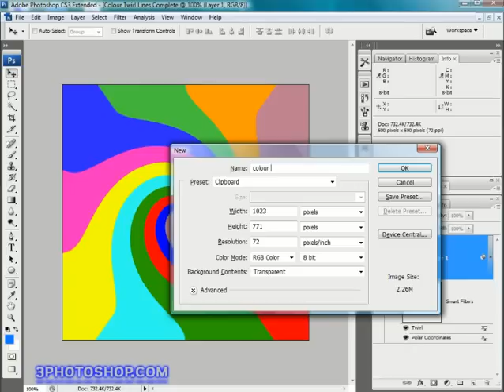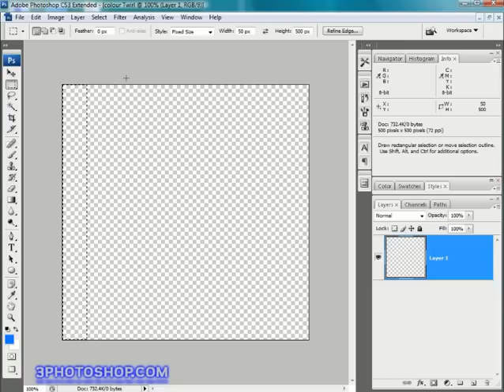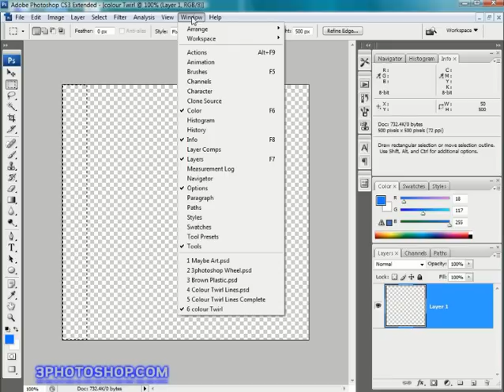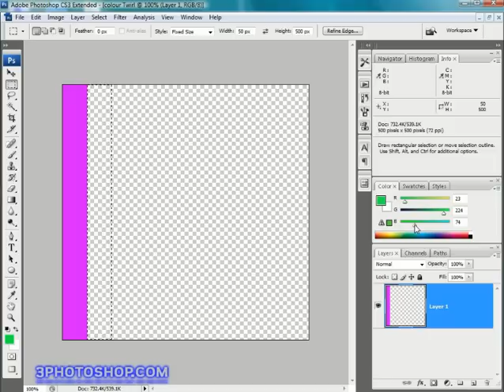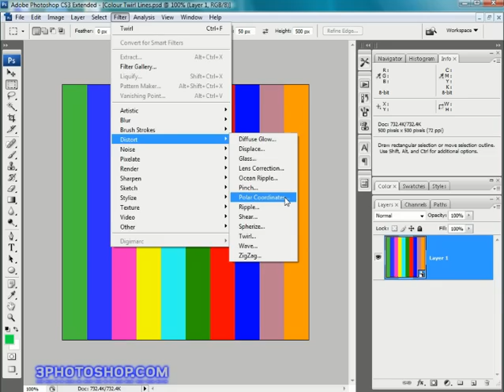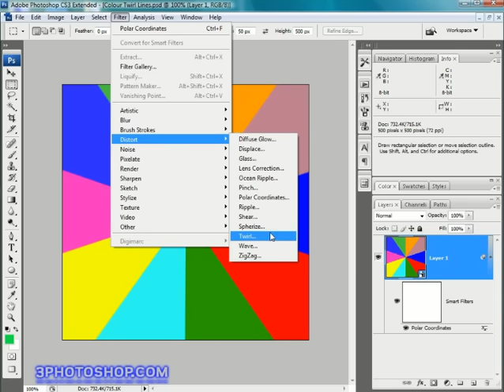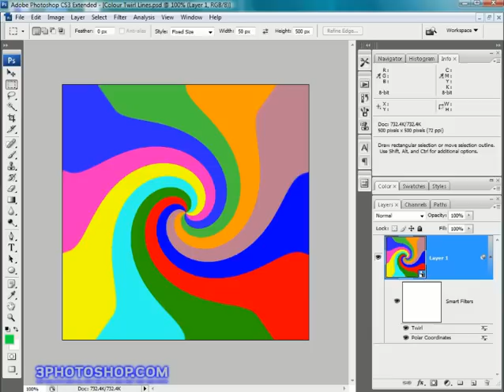Photoshop Tutorial - Creative Colour Twirl Effect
Photoshop is only limited by the boundaries of your own creativity. This tutorial is a great example of that. Follow along as we create a colour twirl effect using a few filters and the rectangular marquee tool. Once you know the basics you'll be playing around for hours!